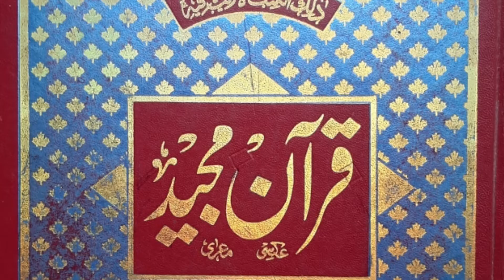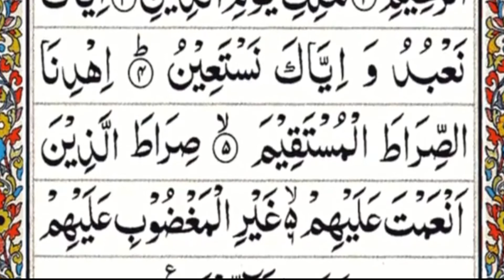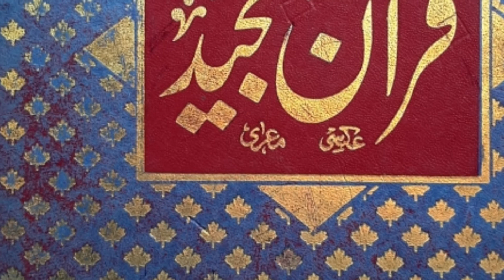Surah Fateha Aur Tarjuma.سورۂ فاتحہ اور ترجمہ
Surah Fateha ki Tilawat Aur Tarjuma,

# islahe Insan
# Karim Ansari